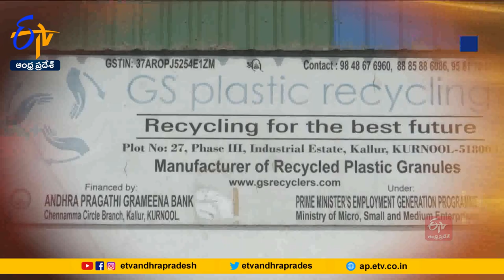Success Story of Kurnool Youngster | Established Plastic Recycling Unit | Helping Others || Yuva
ప్లాస్టిక్ వ్యర్థాలు ప్రపంచానికి  పెను సవాలు విసురుతున్నాయి. వాటి ప్రభావంతో పుడమి   కలుషితమవుతోంది. ఏటా మన దేశంలో 62మిలియన్‌ మెట్రిక్‌ టన్నుల వ్యర్థ ప్లాస్టిక్‌ భూమిపై చేరుతుంది. ఆ వ్యర్థాల నిర్వహణ తలకుమించిన భారం అవుతోంది. ఇలాంటి  నేపథ్యంలో... తనవంతుగా.. ప్లాస్టిక్ రీసైక్లింగ్ యూనిట్‌ను ఏర్పాటు చేశాడు ఆ యువకుడు. పర్యావరణానికి  మేలు చేస్తునే.. పలువురుకి ఉపాధి కల్పిస్తూ ప్రత్యేకంగా నిలుస్తున్నాడు. ఎవరా యువకుడు? ఏంటాతడి సక్సెస్‌ స్టోరీ అనుకుంటున్నారా? ఆ వివరాలు తెలుసుకోవాలంటే కర్నూలు వెళ్లాల్సిందే...